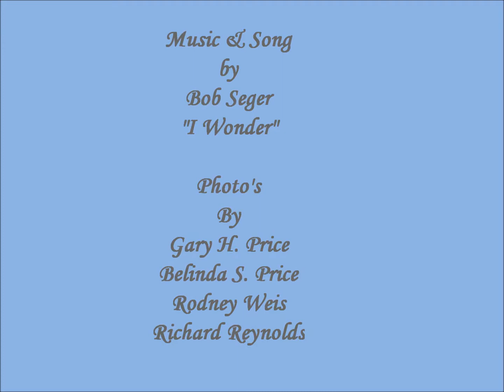I wonder Boating & Fishing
Boating and fishing trips on Puget Sound, Strait Of Juan Fuca, Neah Bay, & Cape Flattery  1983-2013